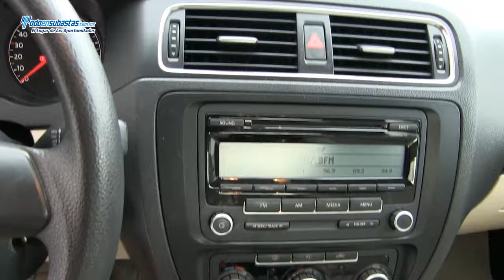Volkswagen / Jetta MK VI Style L5 A/A B/A E/E / 2011